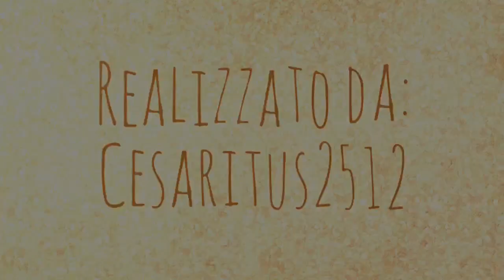Chiesa di San Giorgio Martire, Afragola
Visita alla Chiesa di San Giorgio Martire ad Aragola.